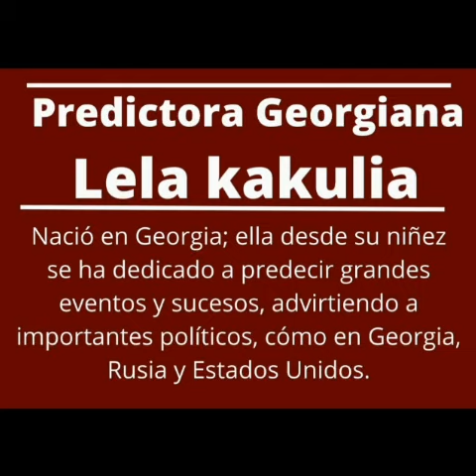Predictora Georgiana Lela Kakulia - 1992 - 1994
Anuncio la guerra con ucrania - 1992.
Anuncio la pandemia coronavirus en el 2014